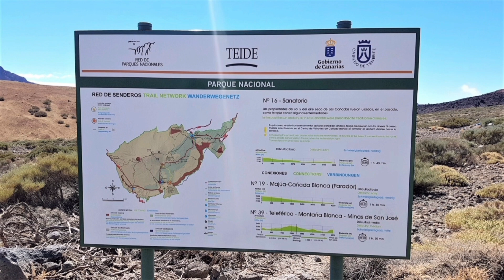SPANIA: Tenerife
I.ve been in Tenerife in 2018 with a surf school. I expected a lot more but it was nicce though. Nature is always impressive. The beach here is dark because of the volcanic soil all around.
It was my first time surfing.